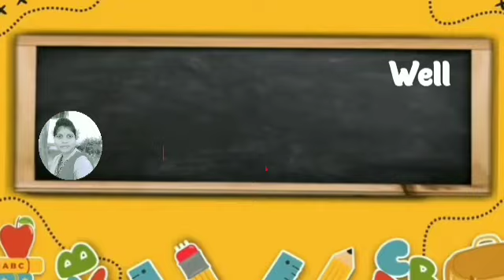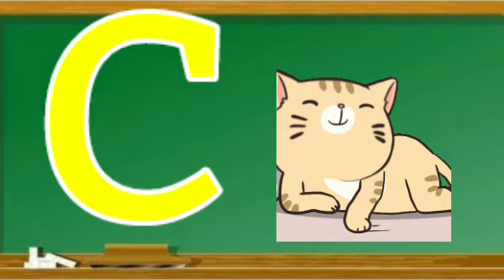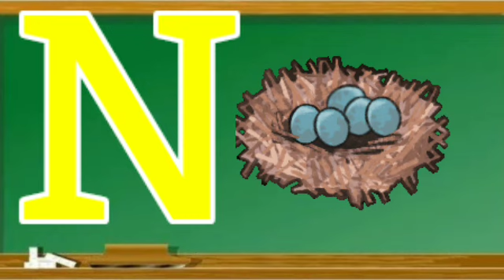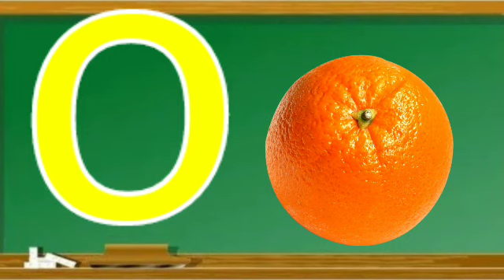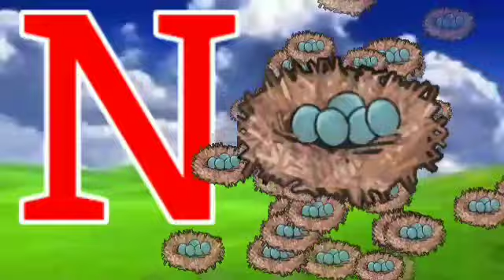one two three, learn to count, 123 Numbers, 1 to 100 counting, alphabet a to z, ABCD, part 122